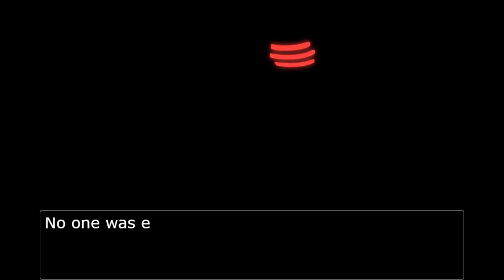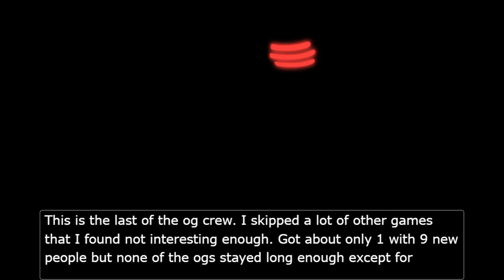Last games of the Veteran | Among Us but in Objection.lol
6:28 Am:
This video is being rushed and will not have timestamps yet.
Also not any good thumbnail options so the hammer will do.